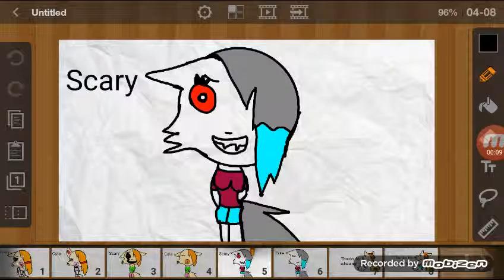Scary,Cute Best Friend (Fnaf)